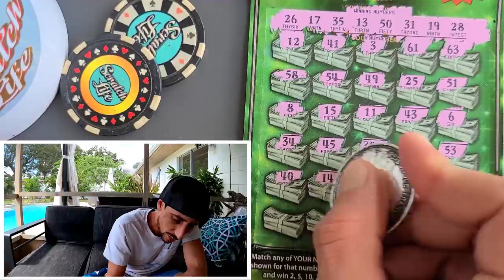Epic Turnaround!!! WATCH THIS🚀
What a great surprise!
3 x $30 Fastest Road to a Million scratch off tickets from the florida lottery!